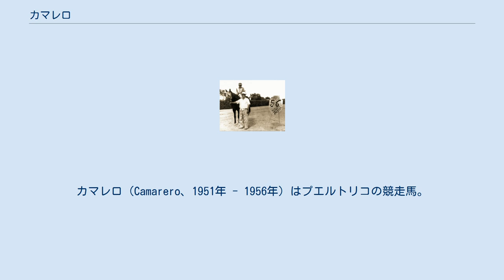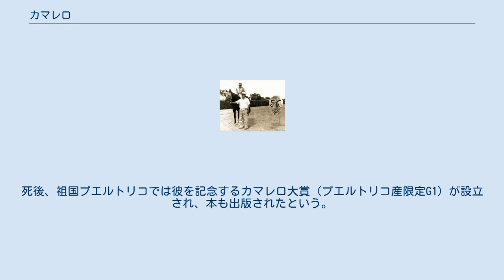カマレロ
カマレロ（Camarero、1951年 - 1956年）はプエルトリコの競走馬。
父サーティーンと母フリントメイドの間に生まれた黒鹿毛の牡（セン）のサラブレッドである。
名前カマレロは給仕（ウェイター）の意。
 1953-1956年の4年間に77戦73勝の記録を残した。
その中にはプエルトリコの三冠競走（Copa Gobernador、Clásico José de Diego、Clásico Primavera）も含まれ、デビューから56連勝というキンチェムの記録を破る大記録を打ち立てている。
プエルトリコ競馬のレベルは世界的には高くなく、カマレロの生涯獲得賞金も43,552.95ドル程度であるが、ポニーのように小さな馬体でここまで走ったのは特筆される。
 現役中であった1956年、使い詰めが影響したのか病気になり、キンタナ競馬場で死亡したとされる。
死後、祖国プエルトリコでは彼を記念するカマレロ大賞（プエルトリコ産限定G1）が設立され、本も出版されたという。
 Clásico El Imparcial、Clásico Luis Muñoz Rivera、Clásico Corazón、Copa Gobernador、Clásico José de Diego、Clásico Primavera、Clásico “Labor Day”